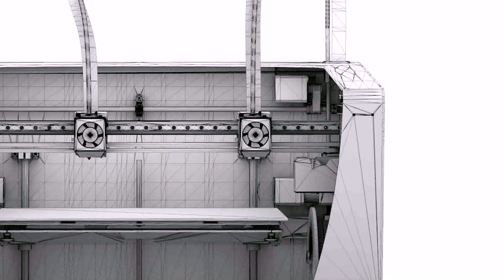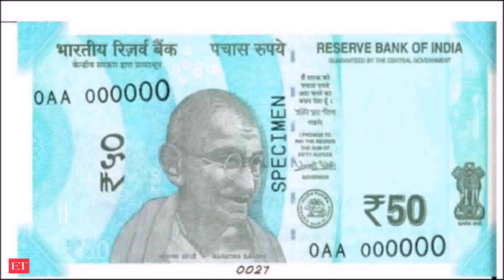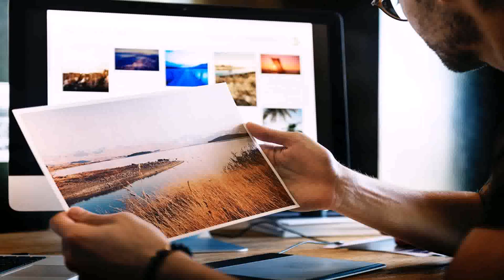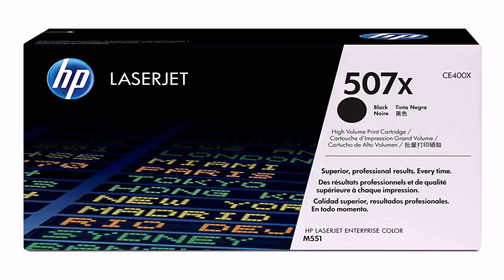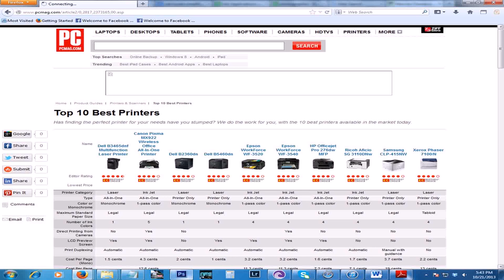Best Colour Printer For Home Use India